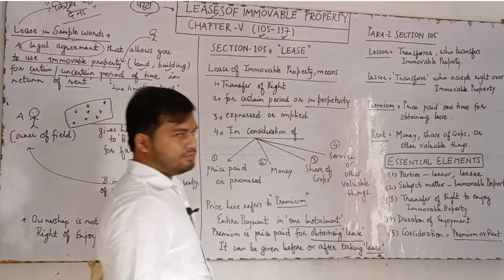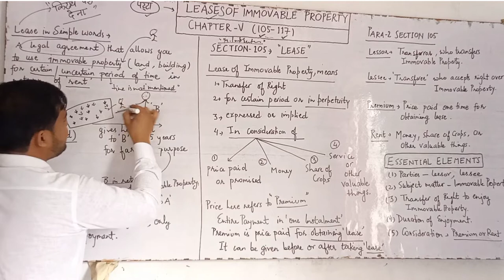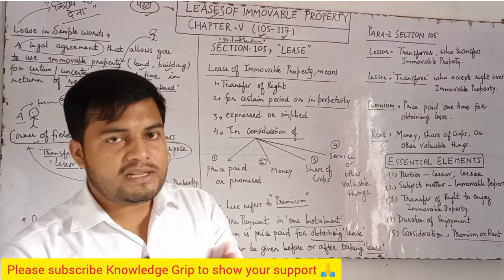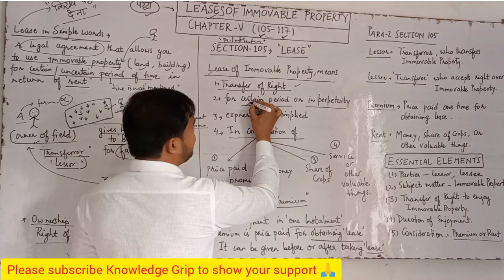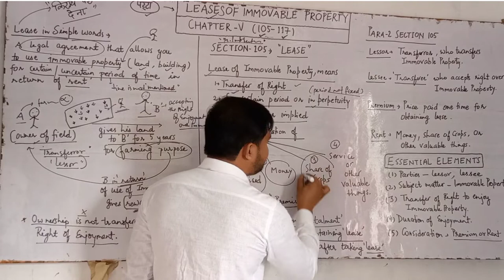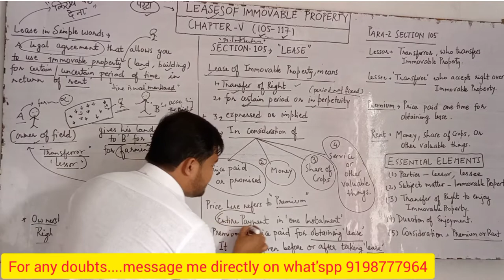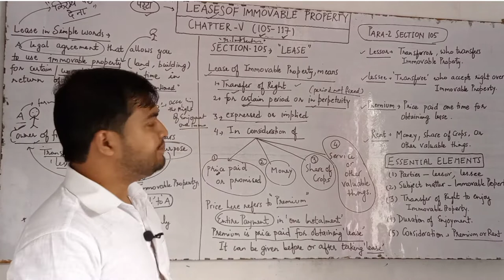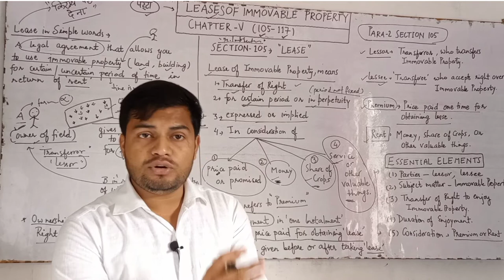LEASE under Transfer Of Property Act 1882 | Section 105 of transfer of property act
Mortgage under Transfer Of Property Act 1882 | Section 105 of transfer of property act @TheoryofAbrogation

IN THIS VIDEO WE WILL STUDY SECTION 105 OF T.P.A , 1882

Lease Transfer of Property Act , Judiciary exams Shivani solanki
What is Lease under transfer of property act , how lease is determined section 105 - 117
Section 105 , 106 , 107 lease of immovable property , transfer of property act 1882
Lease Sec 105 TPA

YOUR DOUBTS..
section 105 of transfer of property act
archna sukhija
section 105 of TPA
section 105 TPA
law lectures by rajan yadav
law lectures by rajan
rajan yadav
Transfer of property act
lease transfer of property act
lease under transfer of property act
lease in transfer of property act
lease in property law
lease in transfer of property act 1882
lease in TPA
lease in land law
section 105 transfer of property act
lease of immovable property section 105 TPA

ID- ra.jan9827